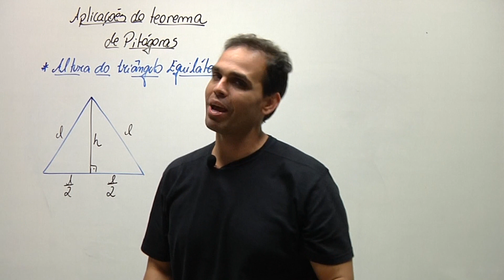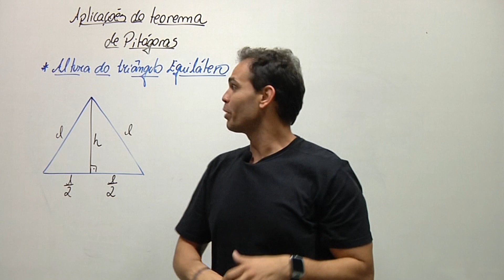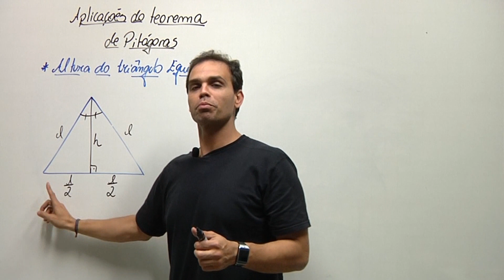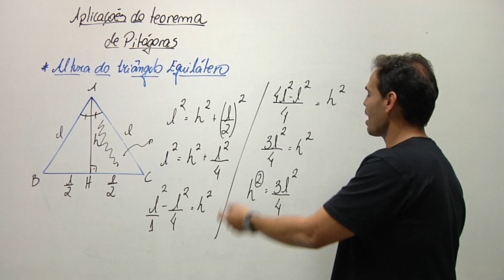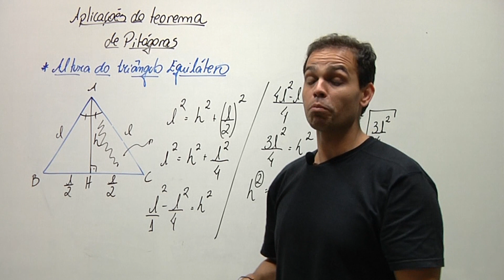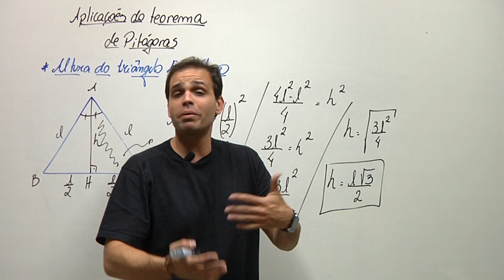Minuto Saber (Prof. Xanchão) - Teorema de pitágoras | Altura do triângulo equilátero